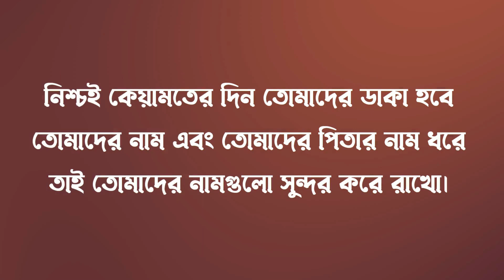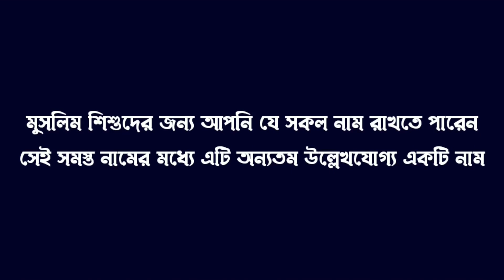Aroshi Name Meaning | আরশি নামের অর্থ কি | Baby Beautiful Name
Title: [Your Video Title]
Description:
👉 Names of Prophets in Islam: Join us as we explore the names of the esteemed prophets in Islam. Delve into their inspiring stories and learn valuable lessons from their teachings.
👉 Name Finder/Name Search: Stuck on choosing the perfect name for your baby? Let us assist you in finding a name that resonates with your heart. Our name finder and search tips will make the process joyful and meaningful.
👉 Name (General): Learn about the importance of names in Islam and how they shape identity and character. We explore naming customs across diverse Islamic cultures.
📷 Instagram: [Your Instagram Handle] 🐦 Twitter: [Your Twitter Handle] 💙 Facebook: [Your Facebook Page]